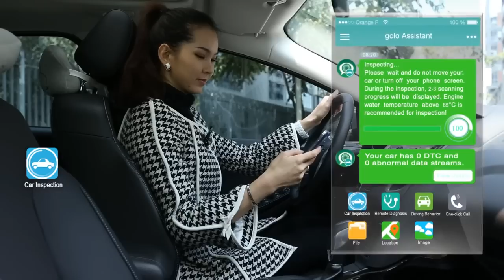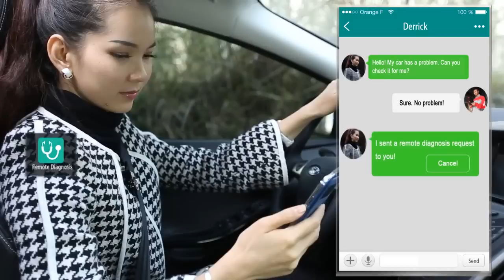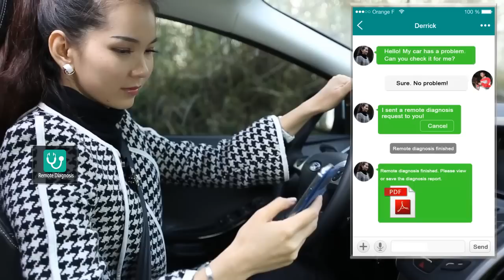Launch Tech Golo 3 - Telematics & Remote Diagnostics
Golo 3 Telematics & Remote Diagnostics is building at the core of user's social network composed of vehicle repair shop & technician & private car owners, is an instant messaging platform. Through the vehicle information and data collected by Golo we are enable to enjoy the abundant "car life" on intelligent terminal, such as smartphone tablet PC etc.
Except providing mobile wifi hotspot for owners, Golo can also obtain real-time vehicle data on phone, provide real-time remote diagnosis, vehicle professional detection and maintenance guidance, vehicle alarm, vehicle owner community, location maps, driving records, rescue services and other functions.

Function:
- DIY diagnosis & remote diagnosis of car (full system,clear DTCs)
- Map service, Instant message (social network)
- GPS, wifi on board, car anti-theft alert
- Geo-fence, car recorder